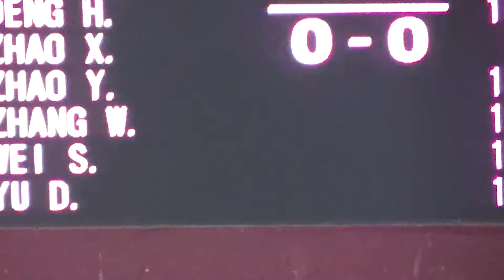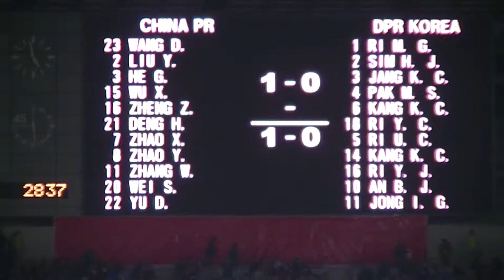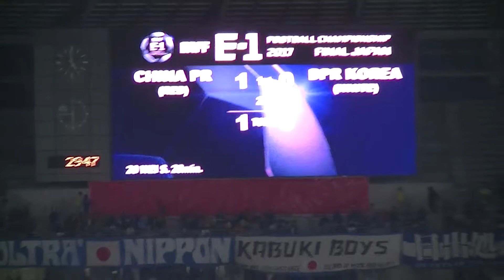中国対北朝鮮 韋世豪選手ゴール 前半 7/15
2017年12月16日(土) 16時30分
EAFF E-1フットボールチャンピオンシップ2017
중국 vs 조선민주주의인민공화국
中國 vs 朝鮮民主主義人民共和國
China vs DPR Korea
味の素スタジアム 18,272人
28分 韋世豪選手ゴール
81分 チョン・イルグァン選手ゴール
1-1